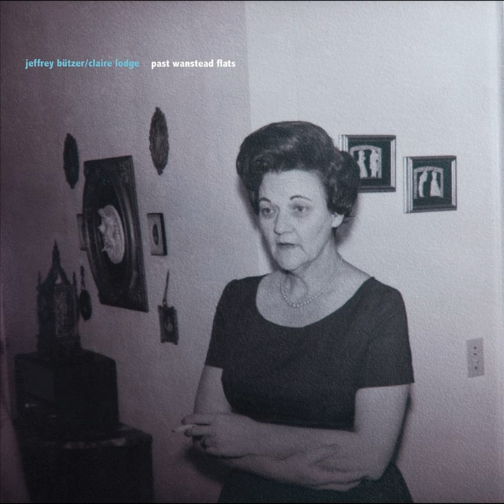Born Without A Neck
Born Without A Neck · Jeffrey Bützer & Claire Lodge

Past Wanstead Flats